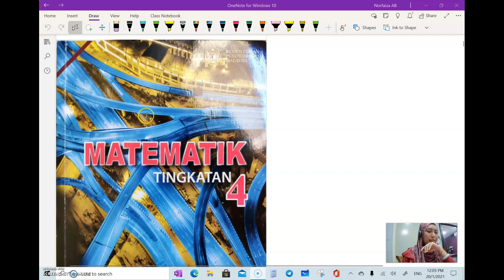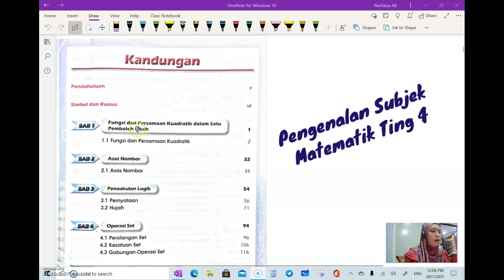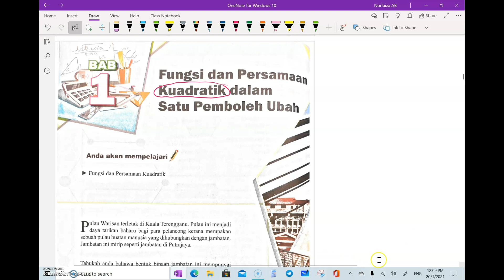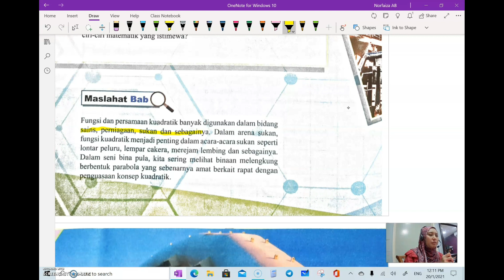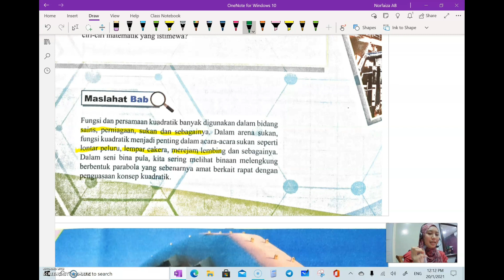Matematik Ting 4 KSSM : Bab 1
Pengenalan topik Matematik Ting 4 kssm dan penerangan berkenaan dengab buku teks.